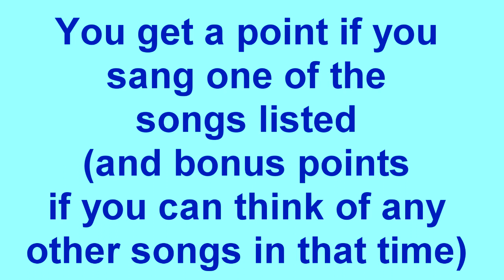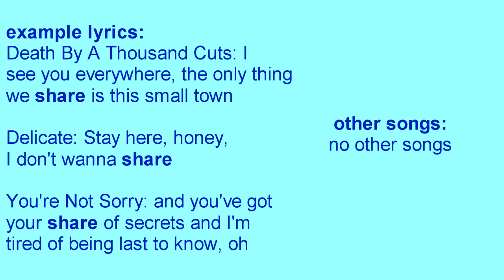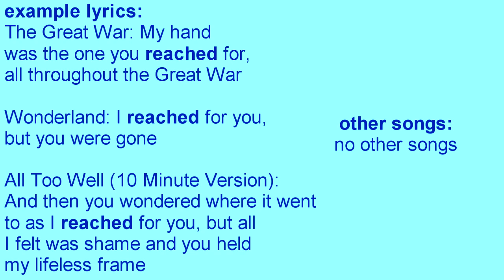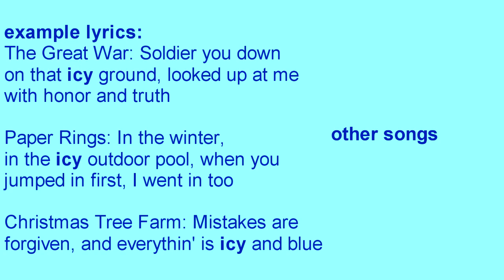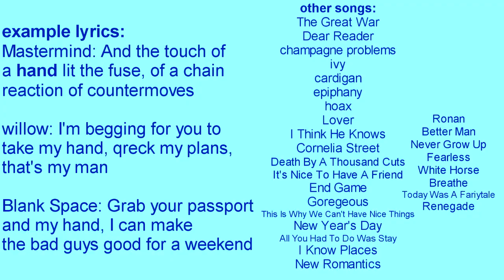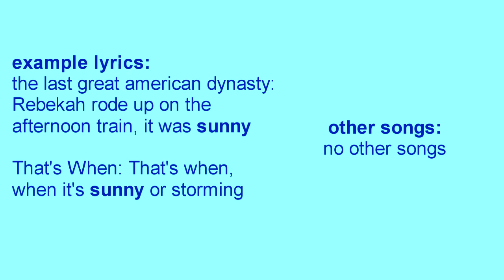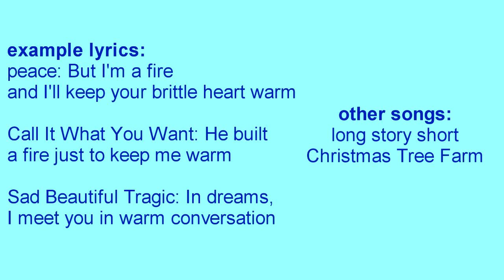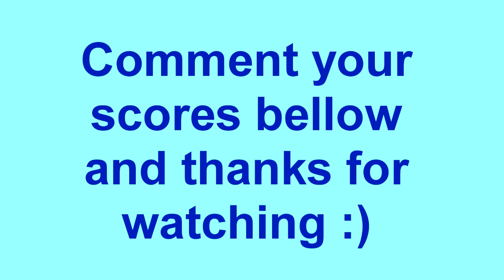Taylor Swift Word Association Game #4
This account is fan run and not officially associated with Taylor Swift in any way.

All songs mentioned or quoted in this video belong to Taylor Swift.

comment your score bellow and enjoy!